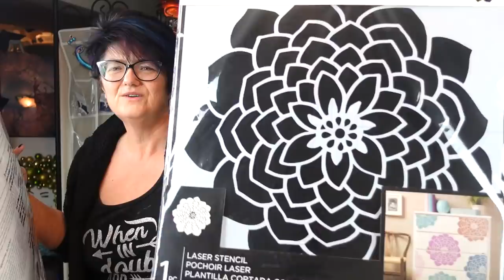Trying some new Pearl Alcohol Inks in my resin bloom flower coaster with lime green glitter back#325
Krystal Resin

Geode Coaster Molds here is the Amazon
Coaster holder mold here is the Amazon

PRODUCTS FOR THE BLOOM

Le Rez Epoxy Paste Angle White
Pearl Alcohol Ink From Ranger / Jim Holtz
Tranquil
Intrigue
Sublime

BACK COAT
Krystal Resinica Powder Kiwi Green
Fruity Pebbles Glitter from Laura's Art Corner

Kitchen torch
99%alcohol to help burst the bubbles

United Kingdom

Check out Julie Cutts From Pour Your Heart Out silicone molds.

They now have a store font at
441 Esna Park Drive Unit 13 Markham, ON,  L3R 1H7
CANADA

SherryM10